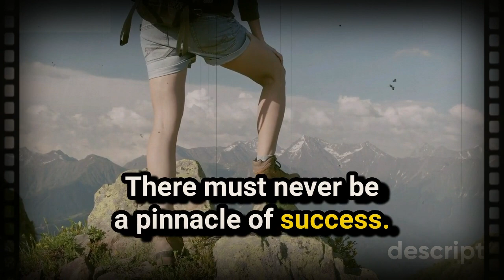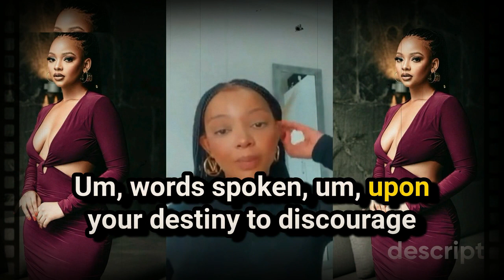Use Negativity As Motivation For Your Success || Mihlali Ndamase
Mihlali Ndamase (born on 29 November 1996 in Kokstad, KwaZulu-Natal) is a South African make-up artist and Vlogger. The fast-rising media personality has made many YouTube streamers follow her channel. She has always wanted to end up in the beauty and fashion industry. It could even date back to her young days, at the age of fourteen (14), Mihlali had her first gig in modeling.